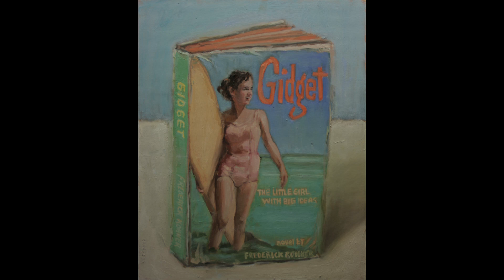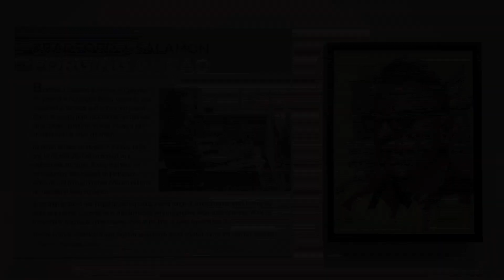BRADFORD J SALAMON : FORGING AHEAD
A film by Eric Minh Swenson. (Film number one-thousand fifteen hundred and thirty-two in the series.)